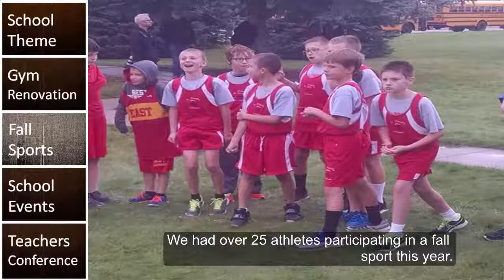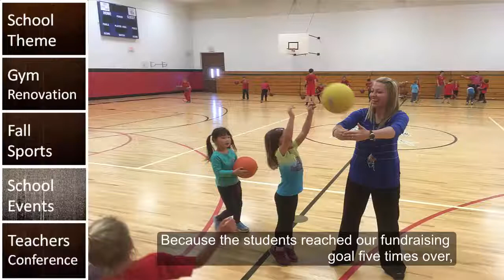St. Paul's Connection: Fall 2017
What's been happening at St. Paul's lately? Let Aadyn and Jakson fill you in!